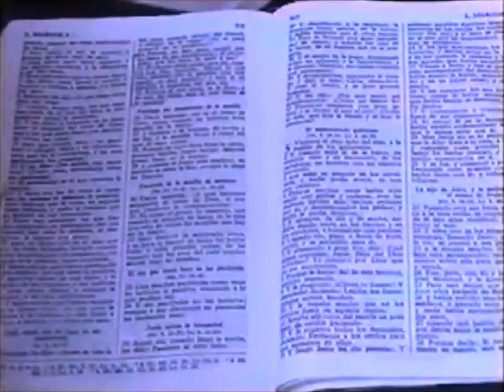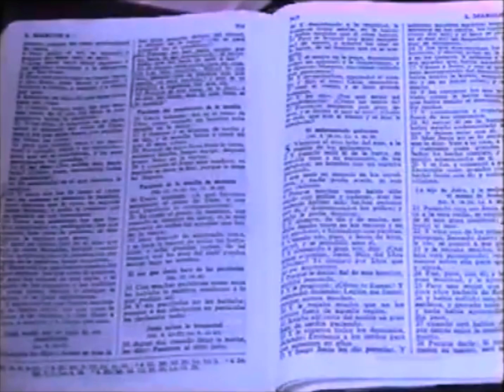Pasemos al otro lado - Rev. Carlos Guerra (2000)